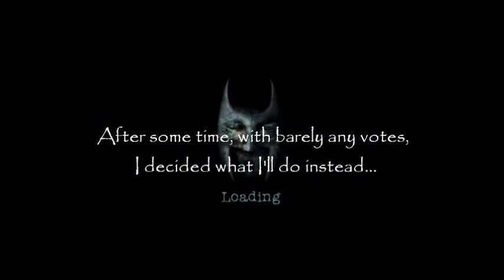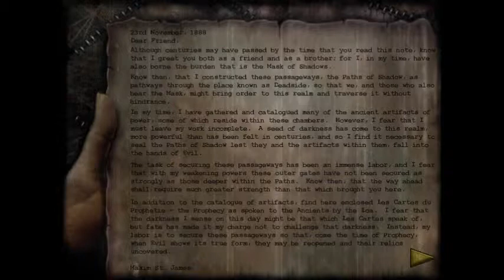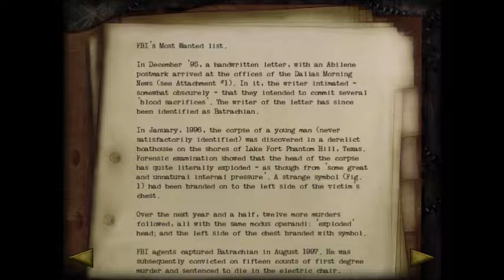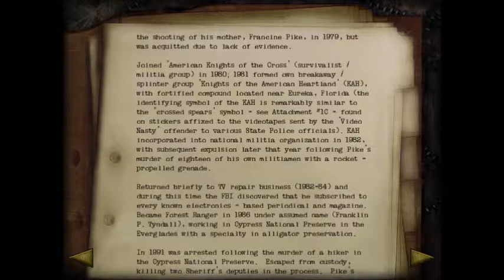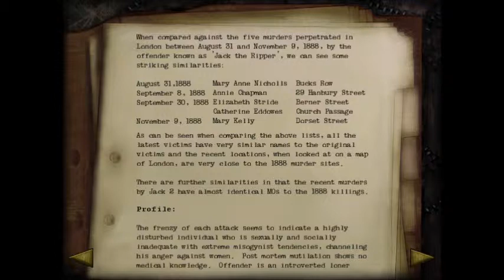Shadow Man | PART 5 | Goofing off with Two of the Five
With a little extra time to spare, let's take some time to venture into Liveside and come across our friendly members of the Five. There's not much more I can do other than collecting some items and listen to some of the sweet music in each of the fights.
Game: Shadow Man
System(s): PC
Genre: Action-Adventure
Developer: Acclaim Studios Teeside
Publisher: Acclaim Entertainment
Distributor: Valiant Entertainment

Synopsis: Michael LeRoi must stop the End of All Things from happening by becoming the Walker Between the Worlds - The Shadow Man. Armed with a Shadow Gun, he must embark on a journey to ward off the evils that come about. With the help of Nettie and Jaunty, you'll traverse the lands, both living and dead, collecting Dark Souls to defeat the unknown enemy known as Legion.